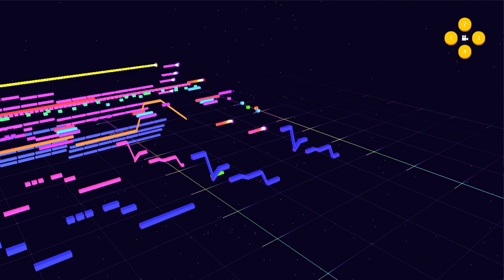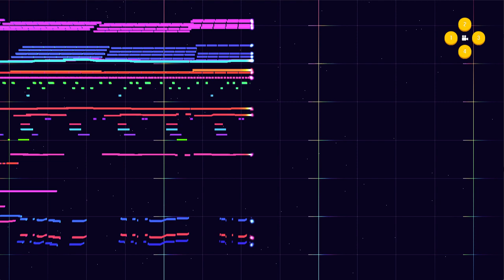George & Jonathan - Crystal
From the album George & Jonathan III
by yours truly, George & Jonathan.